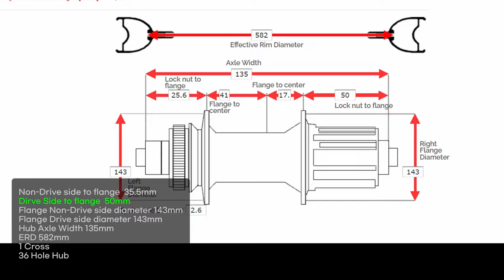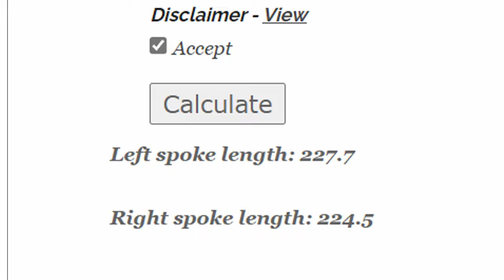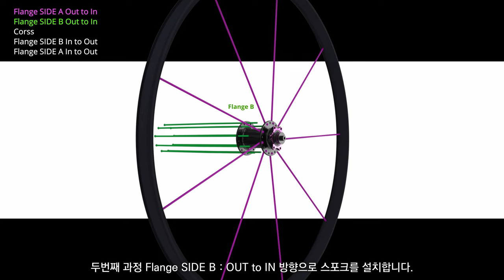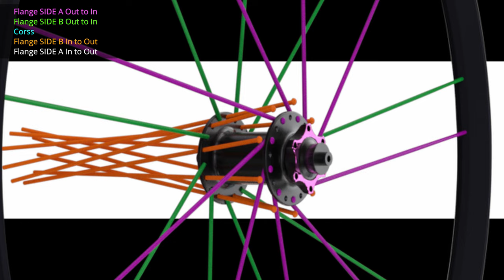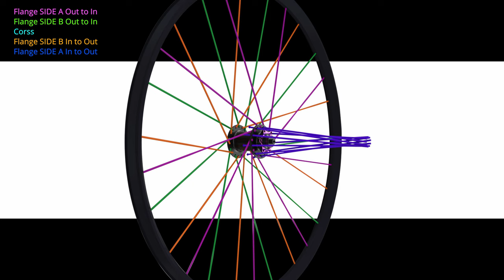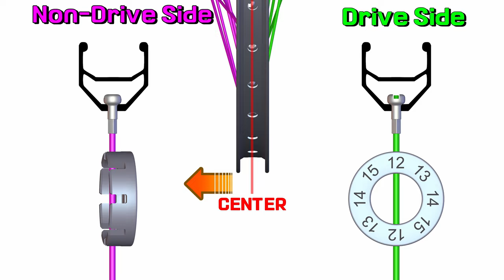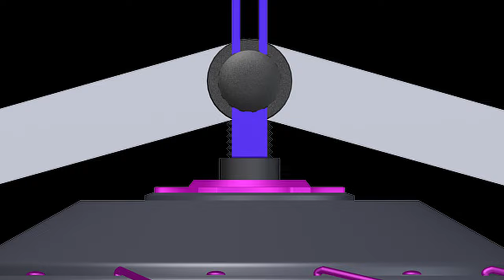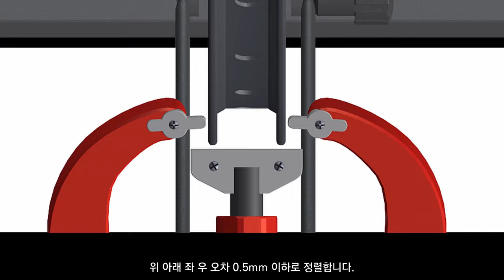전기 자전거 휠을 로드 전기자전거로 휠 허브 모터로 만들었습니다. : 휠 제작 교과서